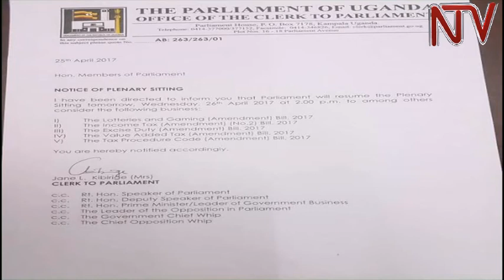Speaker recalls parliament to discuss hunger crisis, MPs want ‘emergency situation’ motion declared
The speaker of parliament Rebecca Kadaga has recalled parliament from recess, to discuss the famine situation in the country. The motion will be moved by Woman MP for Kumi District Monicah Amoding, to be seconded by MPs Okot Ogong and Silas Aagon.  Earlier, Members of parliament from Teso sub-region petitioned the speaker for parliament’s intervention to save 1.3 million starving people in their constituencies.